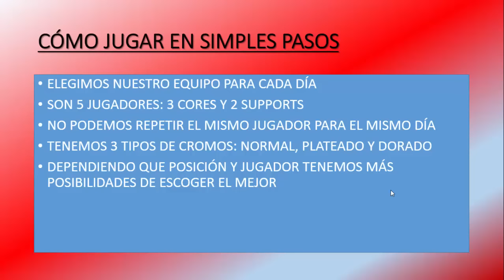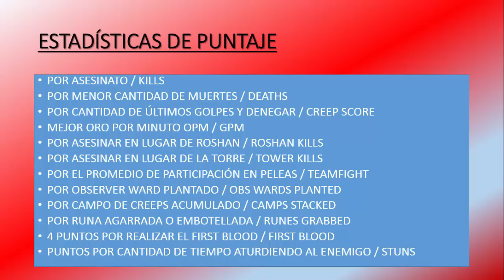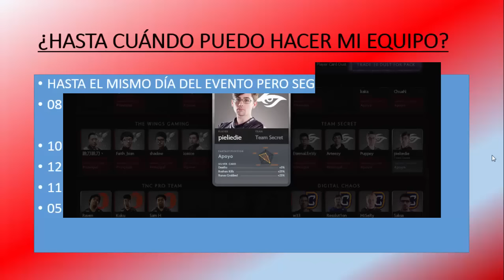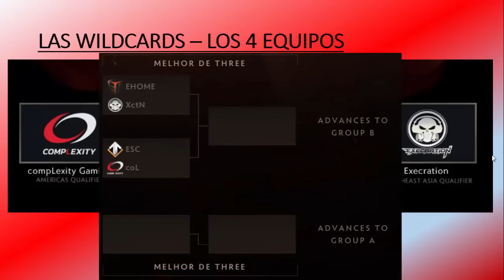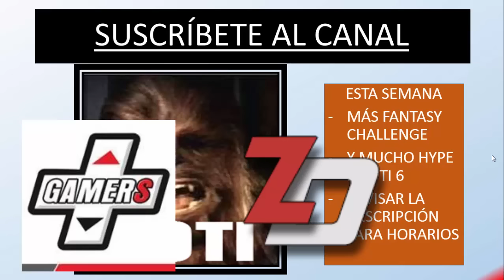Battle Pass TI6 - Explicación Fantasy Challenge y Wildcards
Este vídeo debe responder todas sus dudas sobre los cromos de jugadores y participar en el desafío fantasía que será divertido.